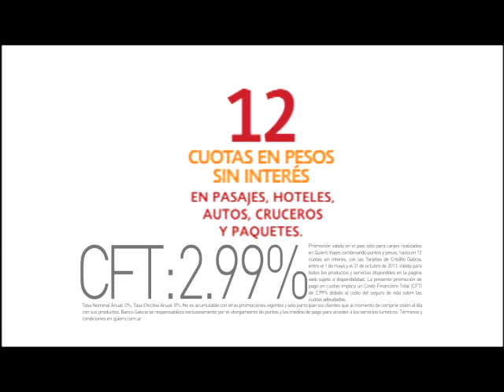ODISEAARGENTINA 0209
Cuarto programa de Odisea Argentina. Guidotti - Frigerio. Tokatlian - Derghougassian.